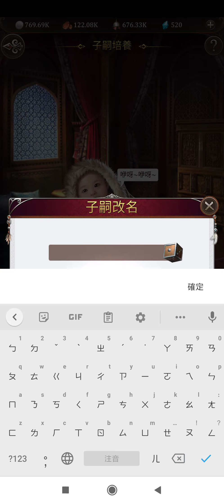旭哥手遊攻略 可汗的遊戲 開後宮+嘿嘿嘿+生小孩+攻城掠地!! 男人的夢想都達成?! Worldkhan's First Experience & Walkthrough